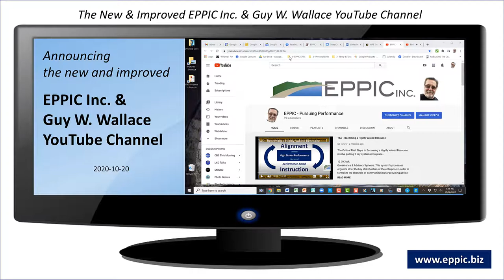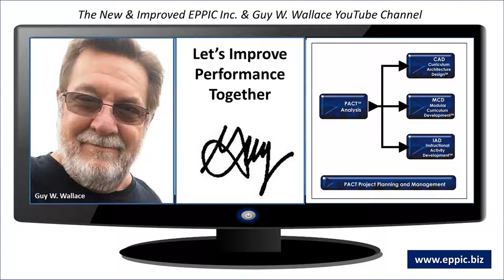EPPIC YouTube Channel Announcement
Performance-Based Instructional Design Consulting Services
In the field since 1979 and an ISD Consultant Since 1982